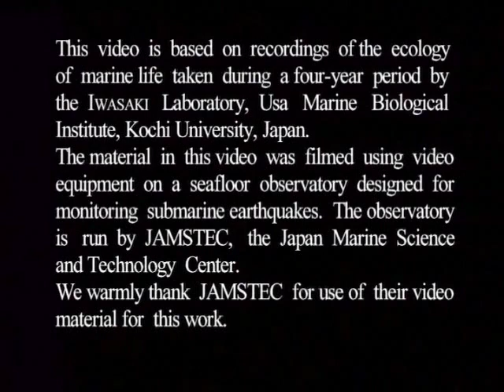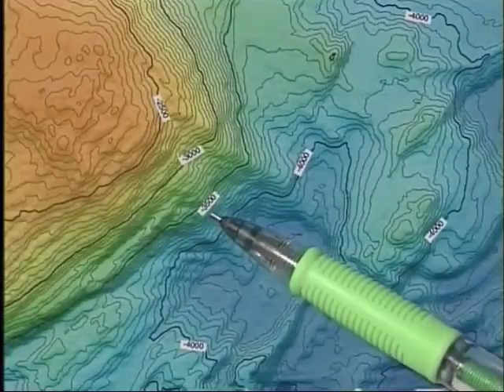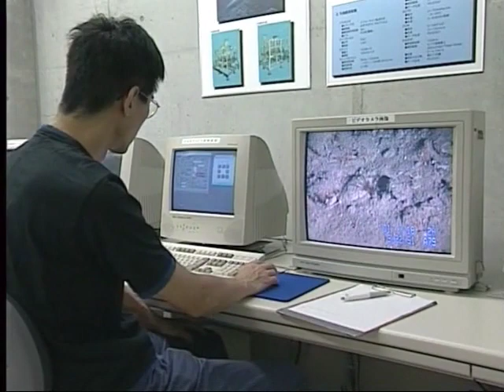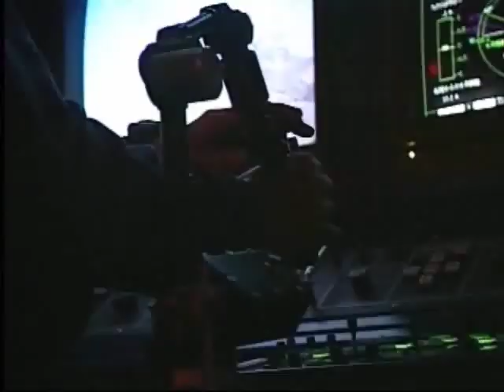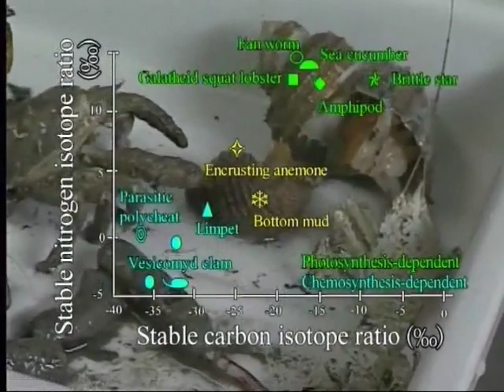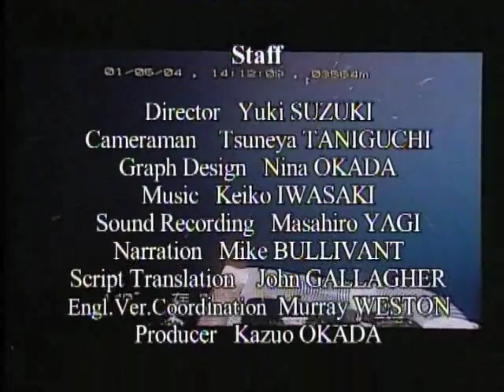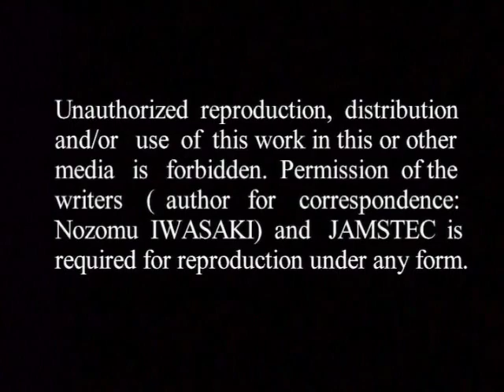lLIFE IN THE ABYSS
LIFE IN THE ABYSS

Planned and produced by JAMSTEC (logo appeares on the sequences owned the copyrights to the Japan Agency for Marine-Earth Science and Technology)

Award
The Prime Minister’s Prize 43rd Science and Technology Film / Video Festival
The Best Productions 12th TEPIA High Technology Video Contest 2002, Japan

Abstract
This video is based on recordings of the ecology of marine life taken during a four-year period by the Iwasaki Laboratory, Usa Marine Biological Institute, Kochi University, Japan.

The material in this video was filmed using video equipment on a seafloor observatory designed for monitoring submarine earthquakes. The observatory is run by JAMSTEC, the Japan Marine Science and Technology Center.

We warmly thank JAMSTEC for use of their video material for this work.

Written by
Nozomu IWASAKI (Usa Marine Biological Institute, Kochi University, Japan)
Masao IWAI (Faculty of Science, Kochi University, Japan)
And Tokyo Cinema Inc.

With the Assistance of
Hiroyoshi MOMA, Yoko Yanagawa, Tatcunori MAEDA, Yutaka MIYOSHI, Kazuki KOTAKE

Research Vessel Kairei
Capt. Eiko UKEKURA and Crew

ROV Kaiko
Operations Manager, Kazuyoshi HIRATA and Crew

Scientific advisors
Keiji BABA / Hitomitsu ENDO / Toshihiko FUJITA / Kazunori HASEGAWA / Tomohiko KIKUCHI /
Tsunemi KUBODERA / Kazuyuki MIURA / Masaaki MURANO / Hiroshi NAMIKAWA / Takashi OKUTANI /
Suguru OHTA / Masatsune TAKEDA / Fumio TOKUNAGA / Carole VALLET / Yoko WATANABE /
George WILSON

Scientific advisor for the English Version
Paul A. TYLER (University of Southampton, U.K.)

Staff role
Director : Yuki SUZUKI
Cameraman : Tsuneya TANIGUCHI
Graph Design : Nina OKADA
Sound Recording : Masahiro YAGI
Narration: Mike BULLIVANT
Script Translation : John GALLAGHER
Engl. Ver. Coordination : Murray WESTON
Producer : Kazuo OKADA

Video Image Courtesy of
The Jaspan Marine Science and Technology Center (JAMSTEC)

The Foundation for Promoting and Developing Academic Research in Kochi,
The 50th Anniversary of The Foundation of Kochi University
The Shimonaka Memorial Foundation

Copyright
Nozomu IWASAKI
Masao IWAI
Tokyo Cinema Inc.
JAMSTEC

Available Films
Our Life and Water
Nippon Express Carries the Olympics to Tokyo
日本の母子衛生
THE SEA IN THE SEED-Sperm of Ginkgo biloba and Reproductive Evolution in Plants-
手　その仕組みと診断 　英語版
すがたを変える水　学習映画大系理科シリーズ（教材用　英語版）
Calcium and Arterial Wall
JAPANESE HANDMADE TOYS　-A Tradition in Beauty-(日本人と郷土玩具)
Capital City of Snow(Full HD)
JAPANESE HAND-MADE PAPER
Yuzen Kimono
つたえる－情報通信－（英語版）
Bone, Flesh, Skin　THE MAKING OF JAPANESE LACQUER
MR.OH a Korean calligrapher
Reflections
Faces of Issei:The First Generation
血液とそのはたらき（英語版）
放射線と放射能（英語版）
つよい骨とよわい骨（英語版）
LIVER and MAN
Page Top